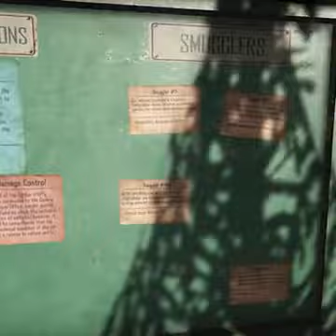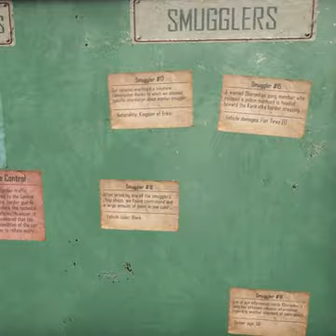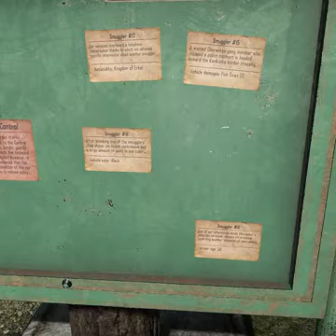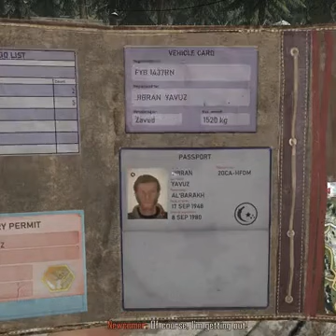5 Day Police Job In Jungle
5 Day Police Job In Jungle